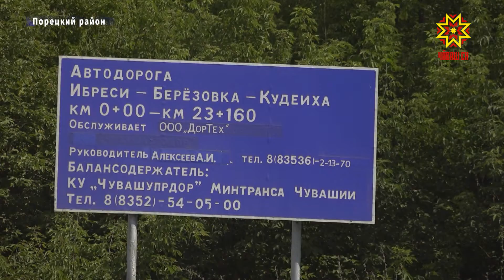Плохие дороги в Порецком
Ни пройти, ни проехать. В нашу редакцию обратились жители Порецкого района не с просьбой, а криком о помощи. Из-за строительства федеральной трассы М-12 дороги республиканского и муниципального значения в районе стали похожи на американские горки. В сёла Кожевенное, Сиявы и Кудеиха с трудом добираются машины скорой помощи, а перевезти детей в школу соседнего населённого пункта стало едва ли возможно. В поисках ответов – почему так получилось и кто виноват – на проблемный объект выехала наша съёмочная группа. Приезд нашей съёмочной группы в село Кожевенное собрал немало неравнодушных к этой ситуации жителей. Через это село ездят большегрузы, которые перевозят песок из местного карьера к строительству трассы М-12 в Шумерле. Эти большегрузы и стали началом всех проблем. ЛЮДМИЛА ПЕТРОВА: «Начались поездки большегрузов. Разбили всю дорогу. Она была построена ещё когда я маленькая была. И даже такая качественная дорога не выдержала наплывов большегрузов. Пыль столбом, мы не можем сушить белье, открыть окно, извините, мы жители деревни. Мы, как жители, обращаемся к Правительству: сделайте что-нибудь. Мы хотим добираться до аптек, врачей и всего остального». Такой крик о помощи неспроста. Печальный опыт у жителей села уже был. Раньше машина скорой помощи приезжала за 15 минут, теперь это время увеличилось в три раза. Бывало, что скорая просто не доезжала. Из-за широких и глубоких ям в село не хотят ехать таксисты. Да и рейсовых автобусов тут тоже не видно уже давно. – Сначала сказали мало пассажиров. Потом нашёлся частник. К нам сюда не запустили, потому что дороги. Отказался он. – У нас школы нет. Учеников возят в Кудеиху. По этой дороге как матери отпустить ребёнка? Нас это тоже очень волнует. Чтобы доехать по такой дороге из точки А в точку Б, водитель должен быть настоящим профи. Не хочешь лишиться машины или того хуже – жизни – умей объезжать ямы. ЮРИЙ ФАДЕЕВ: «Весь асфальт уничтожен. Одни ямы, где-то 30-40 см, полтора метра шириной. На легковой машине в пределах 5-10 километров. Скорость не прибавишь, или останешься без машины или сам разобьёшься». Большегрузы проходят и через село Сиявы. Жители понимают важность строительства федеральной трассы, но не понимают почему они должны страдать. Подрядчик должен следить за состоянием местных дорог, но пока как-то не собирается. АЛЛА МАЙКОВА: «Я обращалась и в минтранс, в разные министерства. Даже в минобразования. В интернет – приёмную путину. На все наши обращения один и тот же ответ – дорога контролируется, но на самом деле в течение двух лет мы не видим ремонта». Внятного ответа не получили жители и от местных властей – даже после петиции с подписями. Достучаться до администрации Сиявского сельского поселения не удалось и нам ни во время съёмки, ни после. Национальное телевидение Чувашии продолжит следить за развитием событий. Ответы на вопросы жителей мы будем искать в Министерстве транспорта и дорожного хозяйства и в Министерстве образования республики. Анна Цинтовская, Регина Кубайкина, Георгий Кривошеин, Республика